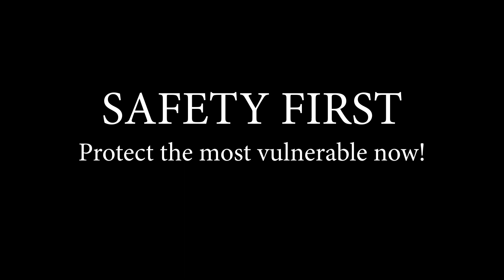The Other Side with DC | Safety First | S.1 E.6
On this weeks edition of Hotter Than Fish Grease, D.C. is speaking his mind once again!

Let's talk about Dallas's sanitation workers and the lack of care for our elders.
Our Sanitation workers have very poor benefits, some even working with no insurance. It's a shame!

The people are upset and it's time to talk about it!